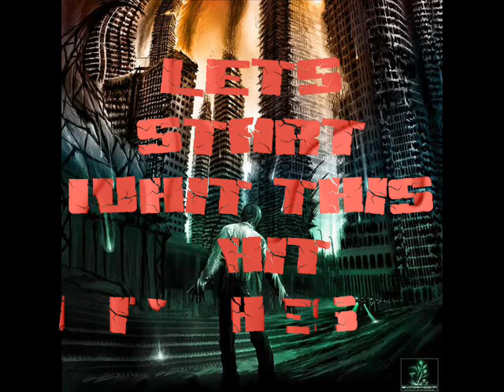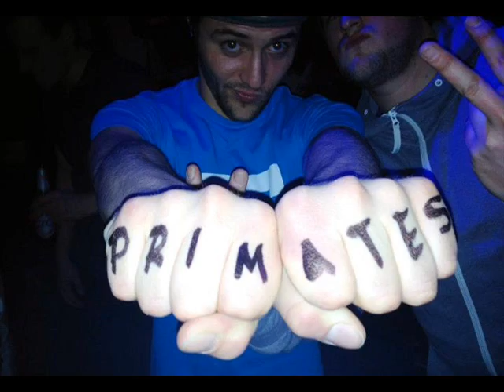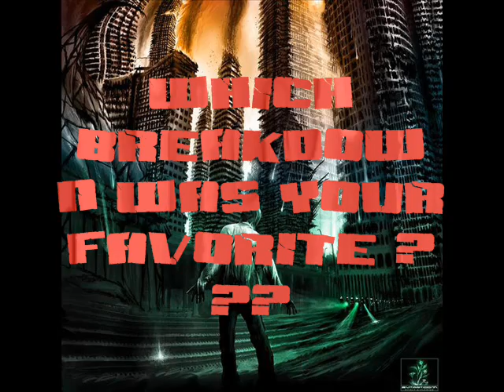Top Of Breakdowns Part 9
º Above This

º Brothers

º Genocide District